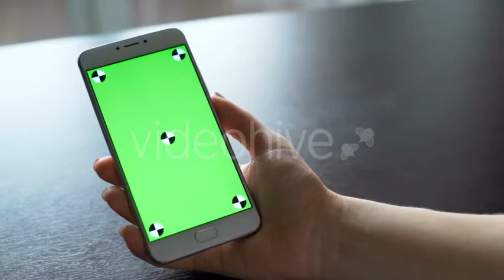Use SmartPhone with Chromakey for Communication and Internet Surfing (Stock Footage)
Young woman using cell phone or digital device with green background for keying. Adult girl holding hand cellphone for browsing or viewing social networks and communicating closeup. Caucasian female 20s with cellular telephone with touching display or touchscreen close up. Modern technology of wireless service indoors

After Effects® Templates & Stock Videos from VideoHive© | Envato.com